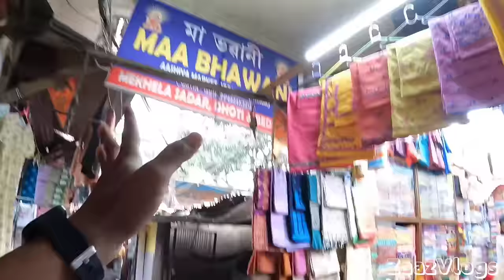Mekhela Sador বিক্ৰী কৰি উপাৰ্জন কৰক লাখ টকা🔥সকলো Wholesale Priceত🔥Biggest Wholesaler Jorhat Assam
Located
Maa Bhawani Store
Aasiya market, Old Balibat, Jorhat, Assam
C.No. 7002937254